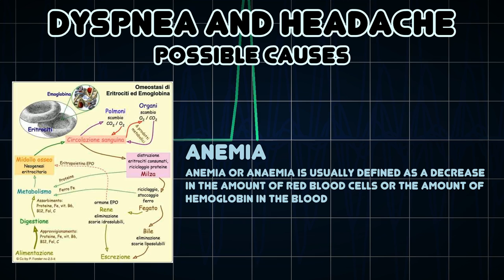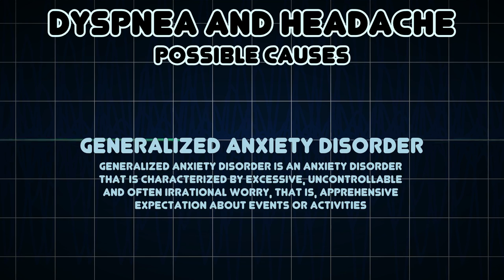Dyspnea and Headache (Medical Symptom)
Possible causes of Dyspnea and Headache (Medical Symptom)